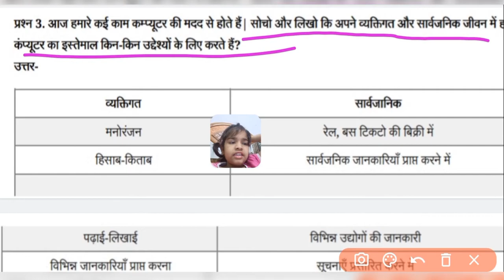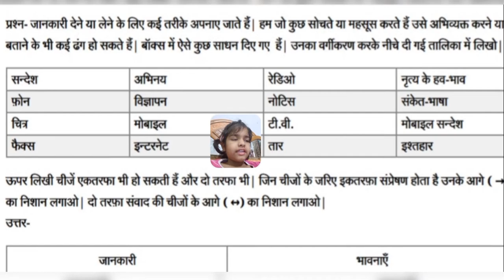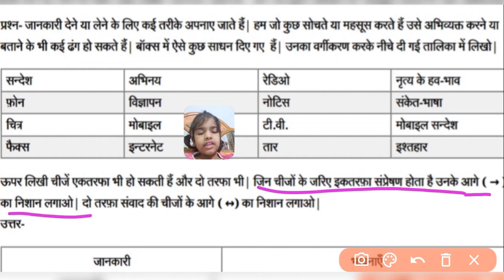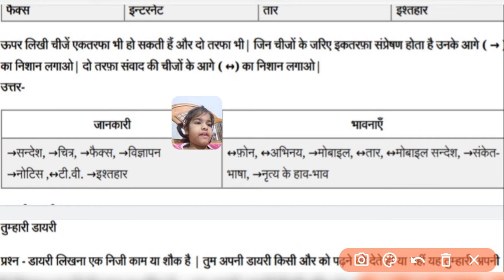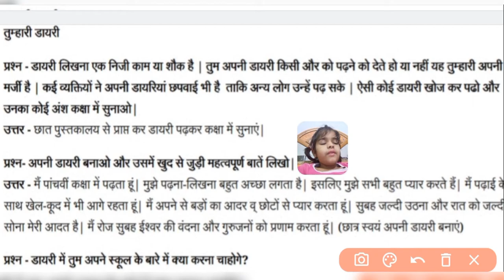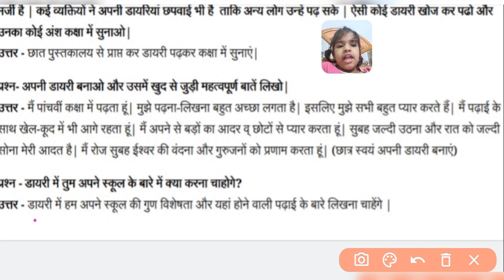वे दिन भी क्या दिन थे भाग 3/पाठ का सरलार्थ।class-5 chapter 8 rimjhim hindi /17 May 2155 ki story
वे दिन भी क्या दिन थे भाग 1।।पाठ का सरलार्थ।।ve din bhi kya din they class-5 chapter 8 rimjhim hindi NCERT class 5th Hindi// HD 1080P/ Jyoti Sharma //Chhavi gaur
17 May 2155 ki story

ve din bhi kya din the
Learn is fun  ve din bhi kya din the class 5 hindi
 Learn is fun ve din bhi kya din the class 5, ve din bhi kya din the class 5th
 Learn is fun वे दिन भी क्या दिन थे कक्षा 5, वे दिन भी क्या दिन थे प्रश्न उत्तर, वे दिन भी क्या दिन थे NCERT
 Learn is fun ve din bhi kya din the question answers
Edu axis point 17 may 2155 story
 Learn is fun  hindi class 5
Learn is fun    class 5ht hindi
 Learn is fun  rimjhim 5 hindi

क्लास 5 हिंदीहिन्दी क्लास 5 ncert#वे दिन भी क्या दिन थे क्लास 5 हिंदीकक्षा 5 हिंदीclass 5 hindi chapter 8#क्लास 5 हिंदी पाठ 8#ncert class 5 hindi chapter 8#कक्षा 5 हिंदी वे दिन भी क्या दिन थेकहानी वे दिन भी क्या दिन थेवे दिन भी क्या दिन थे कहानीवे दिन भी क्या दिन थेclass 5 hindi#class 5 hindi story#वे दिन भी क्या दिन थे कक्षा 5#कक्षा 5 हिंदी बुक#CBSE#KVS#Kv